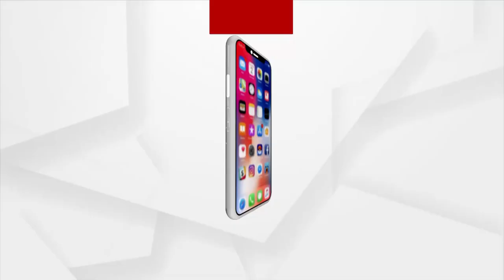ପୁଣି ବଢିଲା ଅନ୍ତରାଷ୍ଟ୍ରୀୟ ଉଡାଣ ଉପରେ ସ୍ଥଗିତାଦେଶ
30 ସେପ୍ଟେମ୍ବର ଯାଏଁ ନିୟମିତ ଯାତ୍ରୀ ଉଡାଣ ଉପରେ ରୋକ୍ ଲଗାଯାଇଛି । ବୈଷିକ କରୋନା ସଙ୍କଟକୁ  ଦୃଷ୍ଟିରେ ରଖି DGCA ପକ୍ଷରୁ ନିର୍ଦ୍ଦେଶ ଜାରି କରାଯାଇଛି । ତେବେ ଏହି ରୋକ କେବଳ ଯାତ୍ରୀବାହୀ ଉଡାଣ ଉପରେ ଲଗାଯାଇଛି